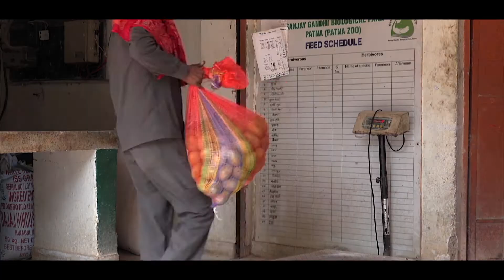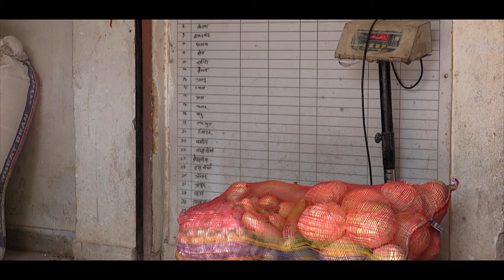Episode 45, Patna Zoo tour, Zoo Hospital & Food Stores & Kitchen Guide : 09.06.2020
The function of the ‘veterinary unit’ of Patna Zoo is quite diverse. Besides having a major role in captive wild animal health assessment and treatment this unit shoulders responsibility in prescribing permanent and seasonal feeds, processing of bio-samples, conducting both ante and post mortem examination, taking research activities etc.
Feed distribution centre happens to be a very busy centre in the premises where the feeds containing hundreds of items for different species of park denizen are received daily mostly in the forenoon hours from different agencies/ suppliers. The feed items are processed and supplied to an individual species as per their natural preferences.